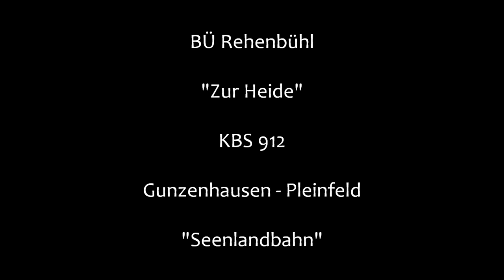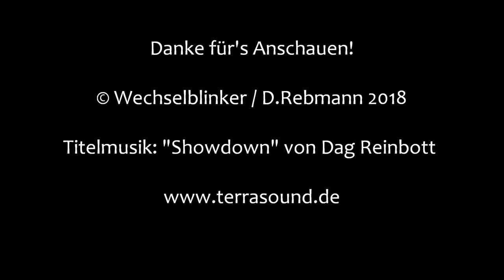Bahnübergang Rehenbühl "Zur Heide"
Rehenbühl gehört zur Gemeinde Pfofeld, die ihrerseits im mittelfränkischen Landkreis Weißenburg-Gunzenhausen liegt. Nördlich des Orts liegen der große und kleine Brombachsee, die viele Touristen anziehen. Diese finden im benachbarten Langlau den nächstgelegenen Haltepunkt an der Seenlandbahn, die Rehenbühl ohne Halt durchfährt.

Am Ortsrand kreuzt die Bahnlinie eine recht schmale Straße, die praktisch nur von Einheimischen genutzt wird. Heute findet man hier einen unbeschrankten Bahnübergang, der mit Ampeln von Pintsch Bamag ausgerüstet ist. Eine Akustik sucht man hier vergebens.

Früher befand sich hier laut Auskunft eines Anwohners einmal ein Schrankenposten mitsamt Wärterhaus. Von beiden findet man heute leider nichts mehr und so muss man hier mit der oben genannten Ausstattung auskommen.